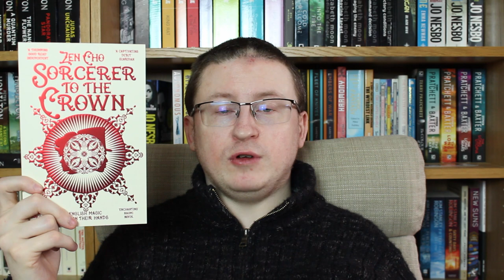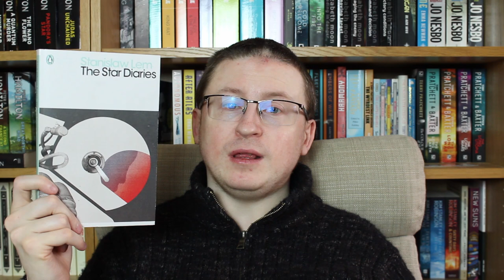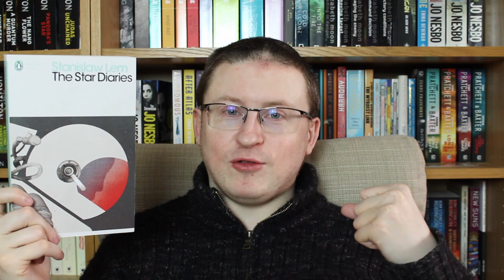Favourite Books Of 2020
Links to all the books

Inversions by Iain M. Banks

The Haunting Of Tram Car 015 by P. Djeli Clark